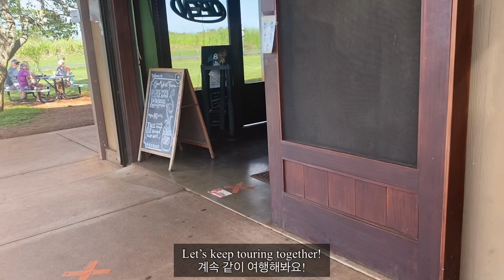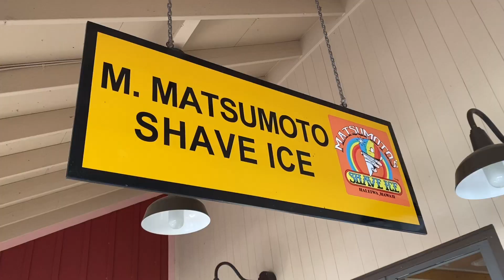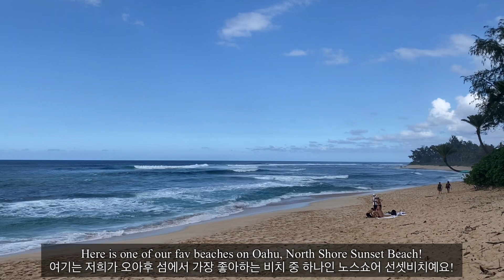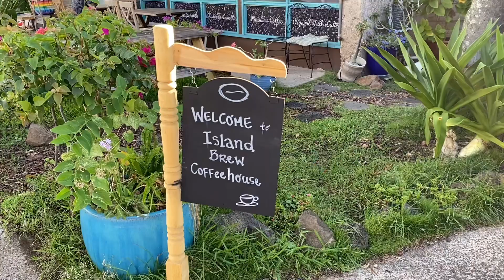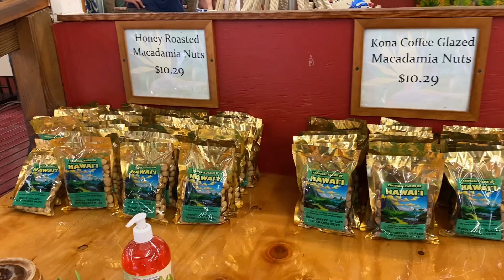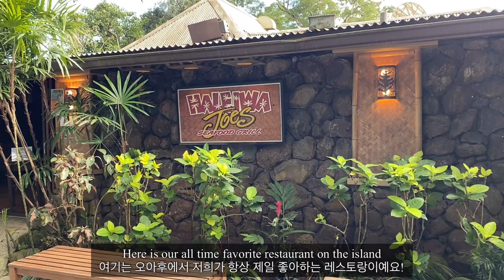[하와이새댁Vlog] 사촌동생과 하와이투어 2탄/하와이여행 완벽정리/Hawaii Tour Vlog/Hawaii Tour with us part 2